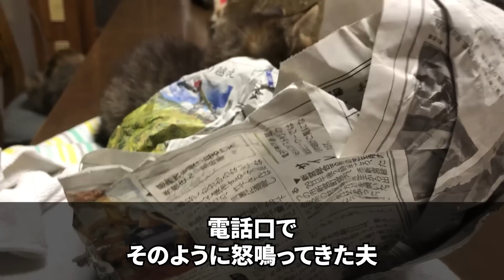【スカッと】夫に1か月間無視され続けた私に久しぶりに家に帰ってきた夫が電話をかけてきて「今どこだ！」私「え？アナタ気付いてないの？」→実は…【修羅場】